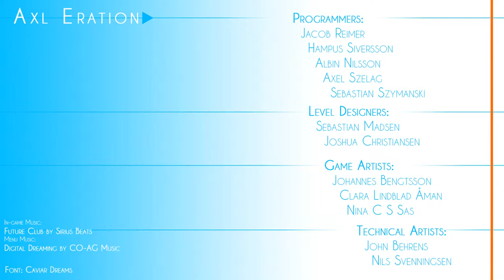TGA16 - Game project #7 - AxlEration Trailer